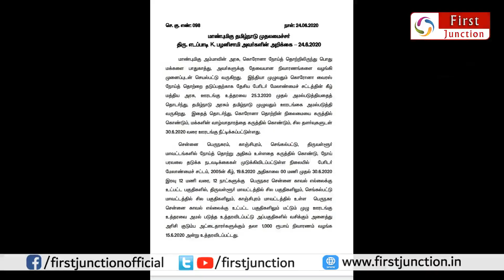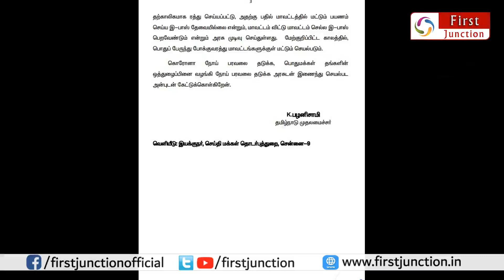இனி புது விதிமுறைகள் இதுதான் | tamilnadu Lockdown